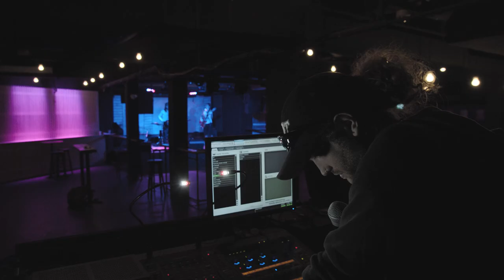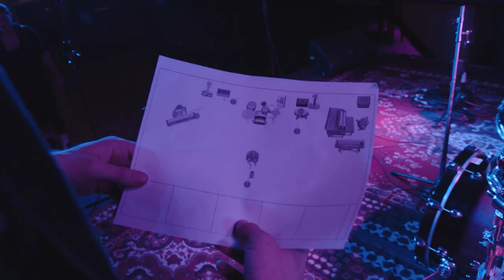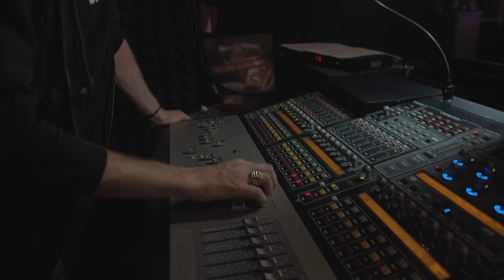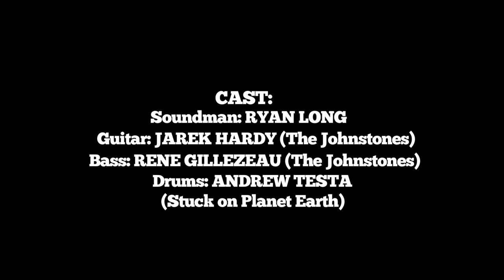Soundman: The Art of The Grumpy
Ryan Long and The Hard Times team up to document the harrowing tale of a sound man so grumpy, so disgruntled, so unbearably hostile, that he has become a prominent figure in his local music scene.